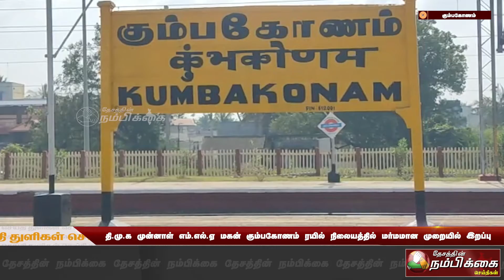தி.மு.க முன்னாள் MLA மகன் மர்மமான முறையில் இறப்பு!